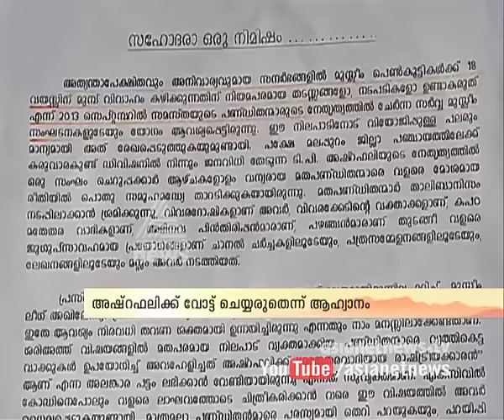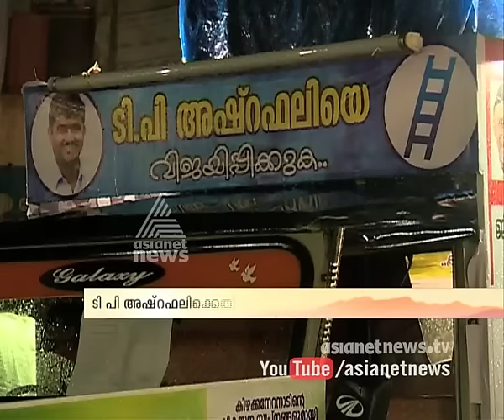E K Sunni faction of Muslim League demands not to vote for T P Ashraf Ali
E K Sunni fraction of Muslim League campaigns before the local election with notices that demand not to vote for the candidate T P Ashraf Ali.
മലപ്പുറത്ത് മുസ്ലിം ലീഗ് സ്ഥാനാര്‍ഥിക്കെതിരെ ഇ കെ സുന്നികളിലെ ഒരു വിഭാഗം പരസ്യ പ്രചാരണത്തില്‍.